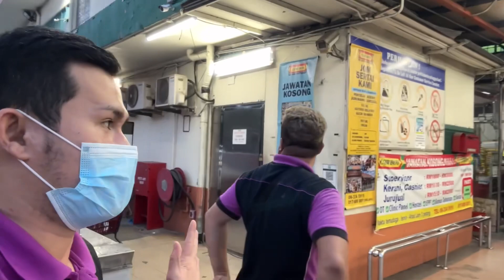Namili ng mga gamit sa Cowboy Supermarket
Mura kasi dito mamili ng mga gamit sa cowboy supermarket